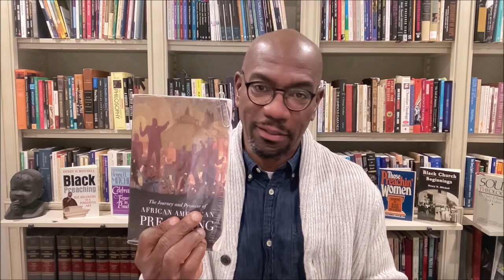In Memory of the Rev. Dr. Henry H. Mitchell (1919–2022)